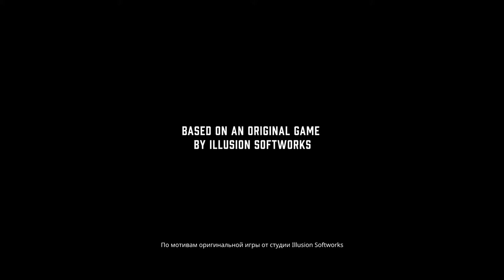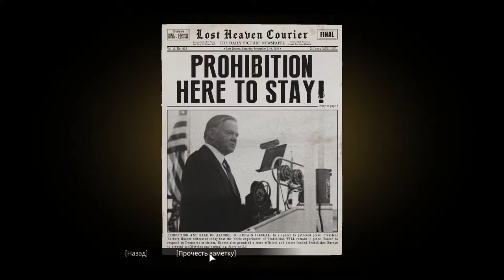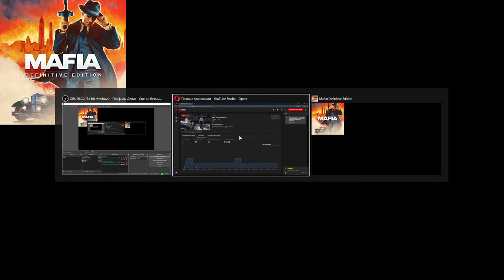Mafia: Definitive Edition #1